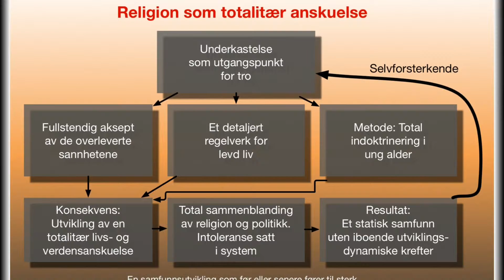Det Totalitære Mennesket.